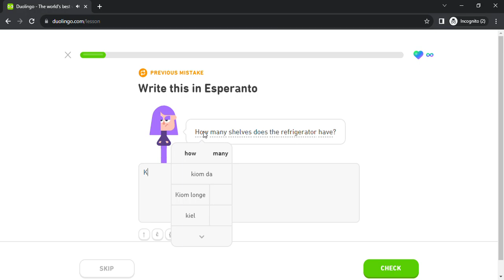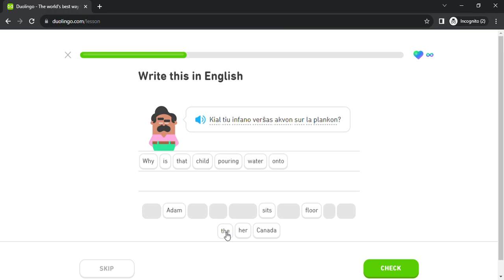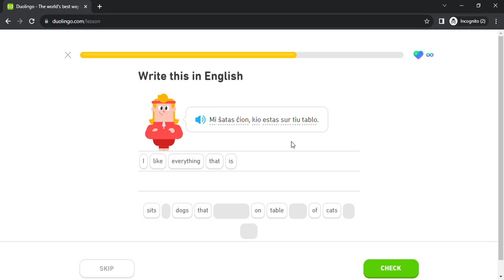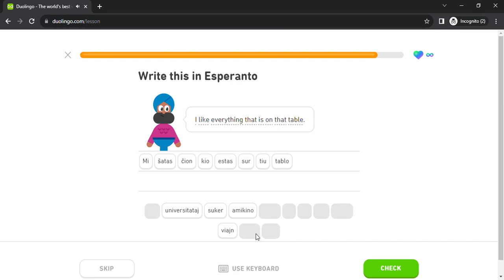Duolingo #376 Esperanto - English (Part 45 - Home 2 and Future Tenses)